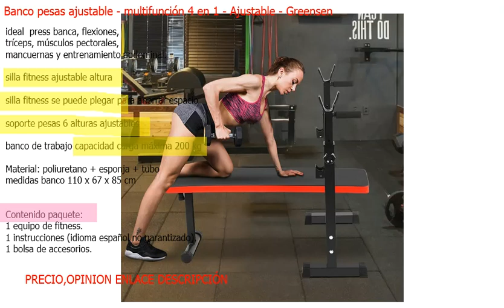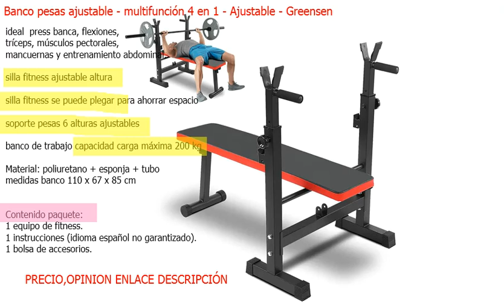Banco pesas - multifunción 4 en 1 - Ajustable - Deporte - MARZO 2023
CON 6 alturas ajustables, SU PRECIO AQUI;

Banco pesas ajustable - multifunción 4 en 1 - Ajustable - Greensen